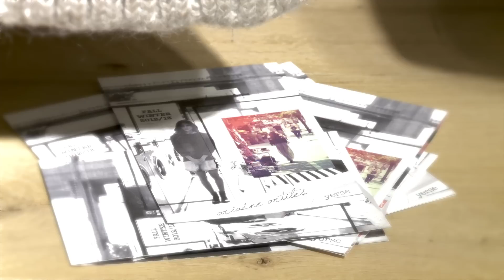New Style Boutique - (Nintendo 3DS) - Vístete con los diseños de Ariadne Artiles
La colección "Ariadne Artiles para Yerse", diseñada por la
top model internacional española, estarán disponibles
como contenido descargable en el videojuego New Style
Boutique a principios de 2013.